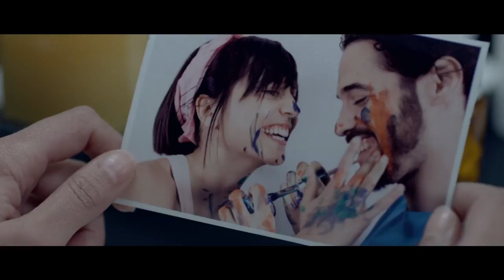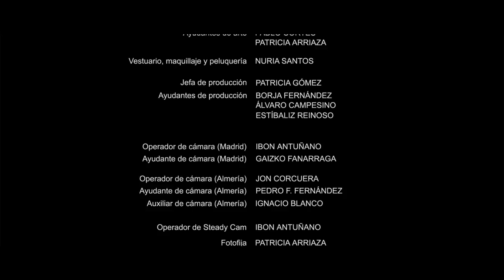FRAMES (CORTOMETRAJE)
FRAMES es la mirada fragmentada de Leire, una pintora de talento cuyos ojos son incapaces de percibir el movimiento.

Un cortometraje de BEATRIZ CARRETERO Y ALICIA MEDINA.

Protagonizado por MARIAN ÁLVAREZ - ganadora del GOYA 2014 a la mejor interpretación femenina protagonista por LA HERIDA - y JUANMA DÍEZ.

Subvencionado por ICAA, Comunidad de Madrid y Ayuntamiento de Alcobendas.

Rodado con la cámara RED ONE y kinescopado a 35mm.
Lugar de rodaje: Madrid y Almería (Playa de Mónsul).
Año: 2009.
Duración: 18 min.